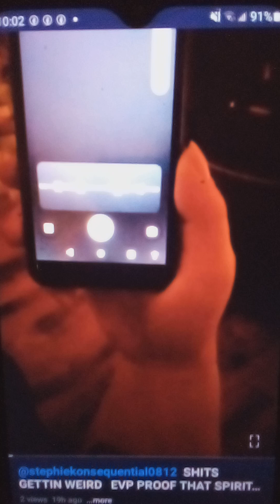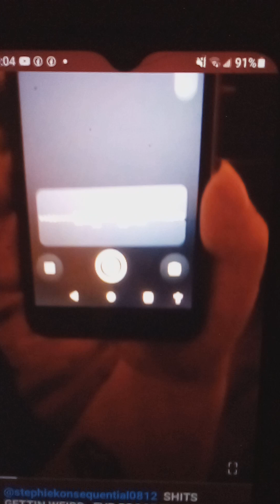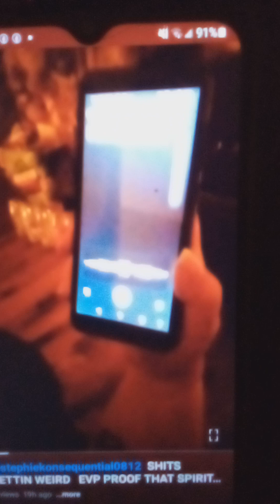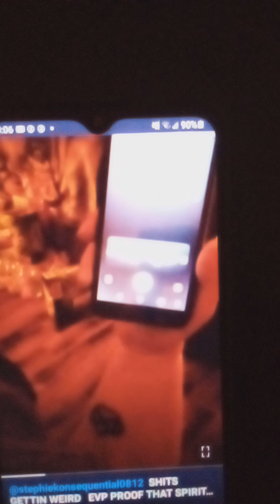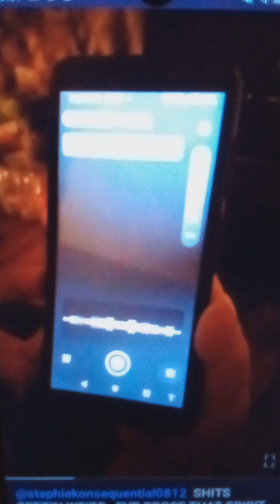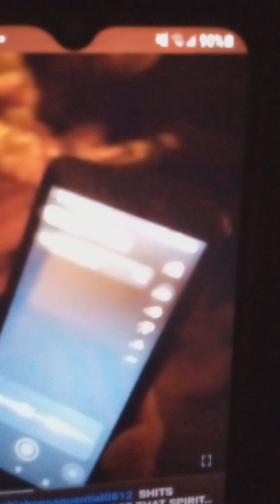EVP session #2 part of it. More of this one to come! Gonna want to hear it!!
@DalenLSpratt @ghostbrothers4489 @TravelChannel @NukesTop5 @AlabamasMostHaunted @Paranormal Caught On Camera  @CodyITC We are just two people that are married who decided to try out an EVP recording. We are amateurs!